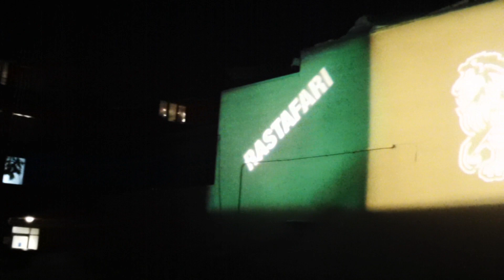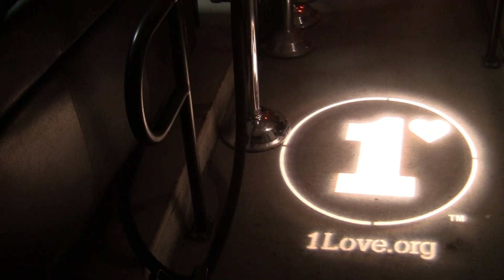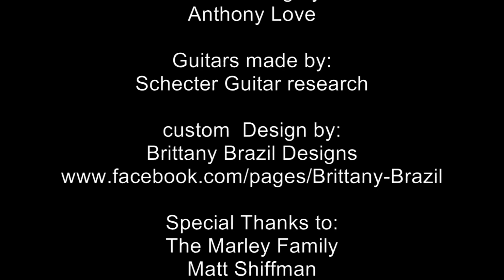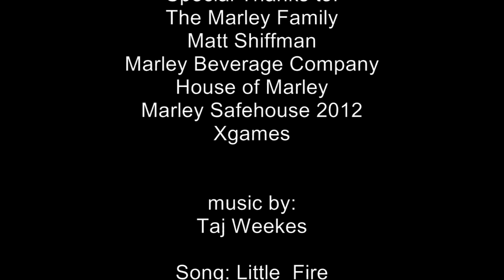Schecter Delivers!! Winter X Games and Marley Beverage Company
travelled to the X Games to present Marley Beverages with three custom made Acoustics...this is our journey.